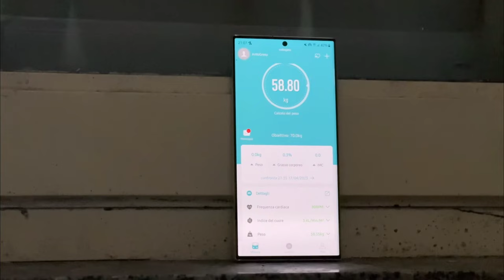Gym - My Story | Manca poco EP14 [4k]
18/04/2023

Ci siamo quasi, siamo quasi 60!!
in questo episodio braccia!